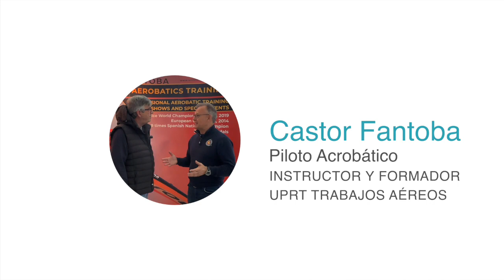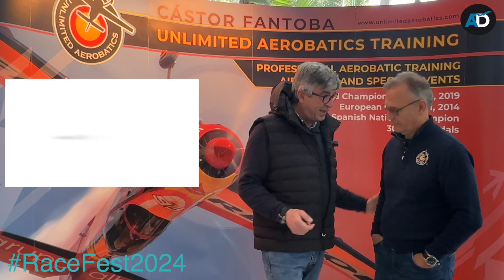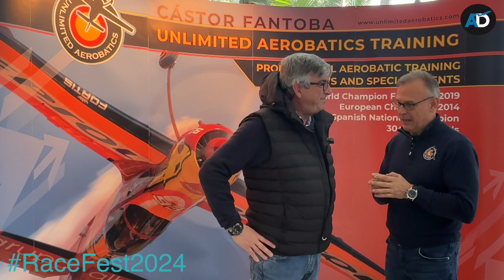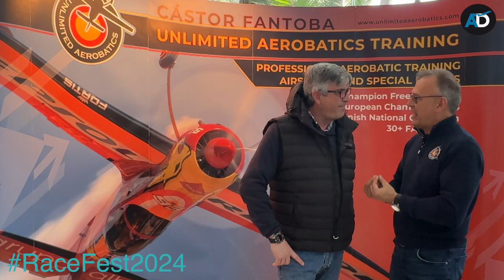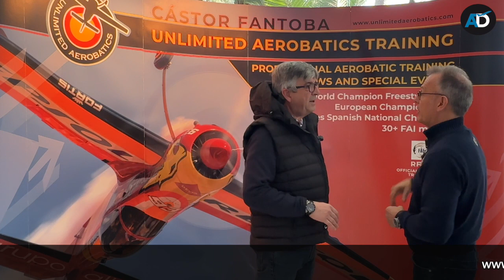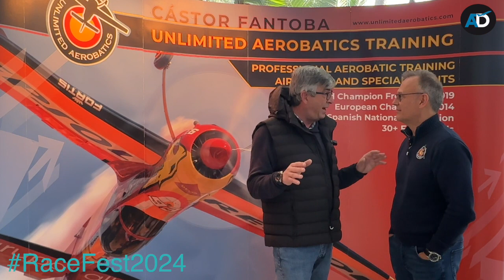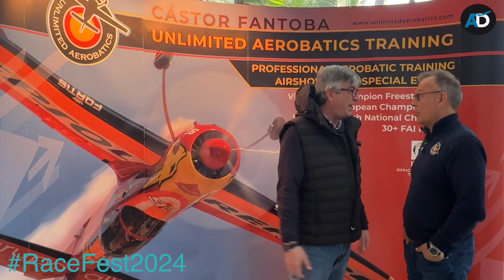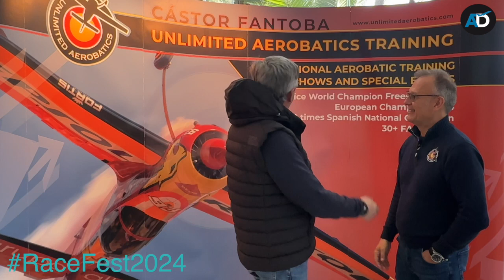Castor Fantoba: Formación UPRT para Pilotos de Trabajos Aéreos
El mundo de la aviación es un entorno dinámico y desafiante, especialmente para aquellos pilotos involucrados en trabajos aéreos, donde cada vuelo puede presentar situaciones inesperadas y exigentes. En una entrevista exclusiva con Aviación Digital, Castor Fantoba, reconocido piloto acrobático y experto en formación aérea, nos revela la importancia crucial de la formación UPRT (Upset Prevention and Recovery Training) para los pilotos que se desempeñan en trabajos aéreos.